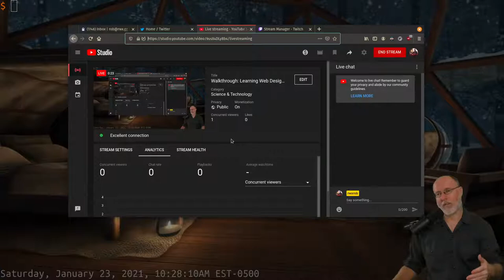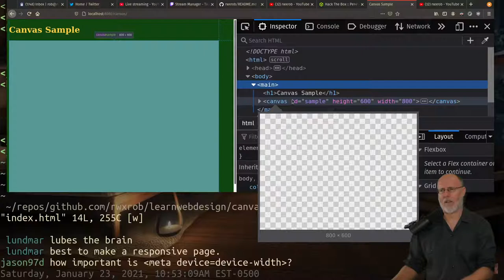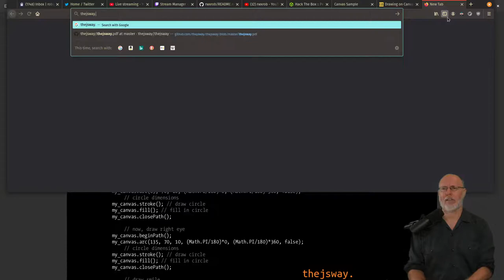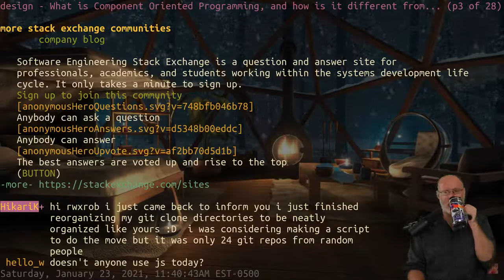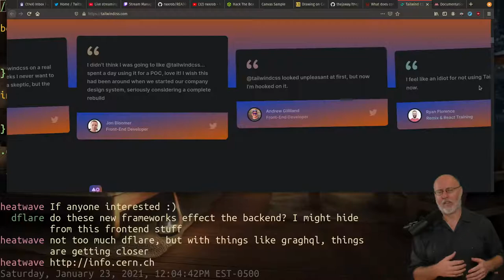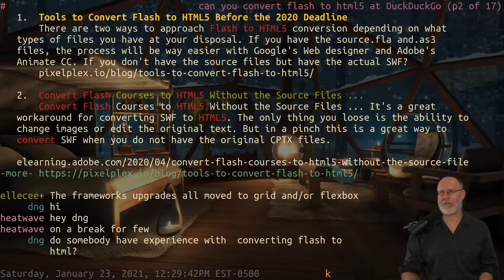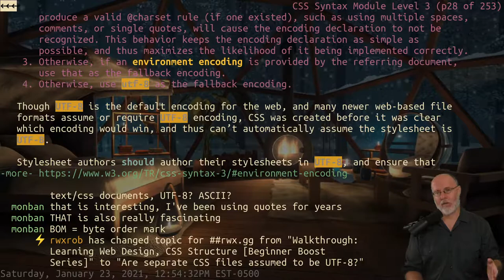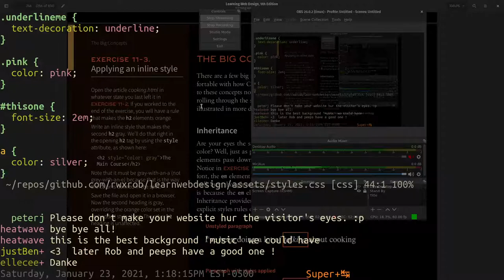Walkthrough: Learning Web Design, CSS Rules [Beginner Boost Series]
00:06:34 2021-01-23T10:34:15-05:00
Walkthrough: Learning Web Design, HTML5 Canvas [Beginner Boost Series]

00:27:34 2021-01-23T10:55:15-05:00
What is boilerplate?

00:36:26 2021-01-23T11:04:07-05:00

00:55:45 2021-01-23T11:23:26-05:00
(away until 11:30 and then CSS)

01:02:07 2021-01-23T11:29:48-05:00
Walkthrough: Learning Web Design, CSS or Tailwind? [Beginner Boost Series]

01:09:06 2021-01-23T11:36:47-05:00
What is Component Oriented Design and why is it important?

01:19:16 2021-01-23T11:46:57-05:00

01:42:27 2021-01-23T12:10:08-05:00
Walkthrough: Learning Web Design, Just CSS Please [Beginner Boost Series]

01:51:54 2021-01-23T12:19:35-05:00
(away until 12:30 and then CSS syntax)

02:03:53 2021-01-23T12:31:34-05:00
Walkthrough: Learning Web Design, CSS Structure [Beginner Boost Series]

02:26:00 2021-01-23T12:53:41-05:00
Are separate CSS files assumed to be UTF-8?

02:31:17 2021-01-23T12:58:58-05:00